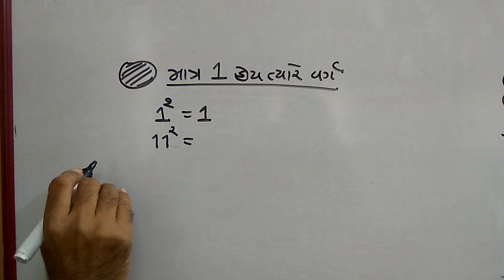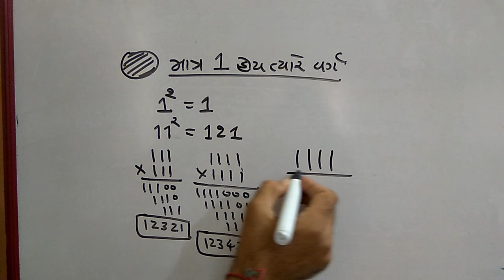MATHS -ઝડપી ગણતરી (SPEED CALCULATION) ભાગ-2 1111